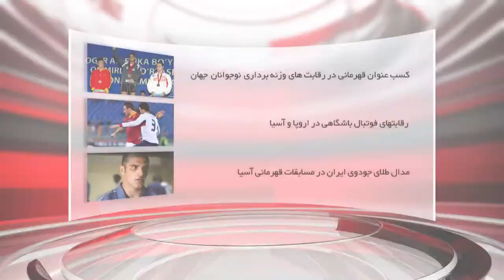Varzesh 92 - Farvardin | ورزش 92 - فروردین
مرور رویداد ها و حواشی ورزش ایران و جهان در فروردین 1392